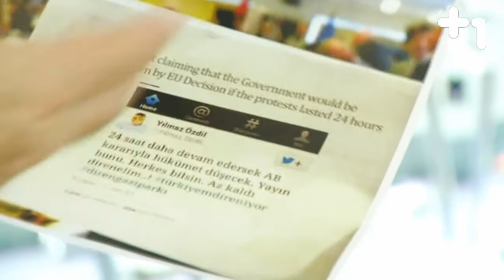arti bir Ana Haber - Yılmaz Özdil